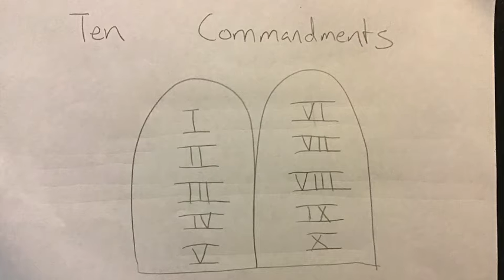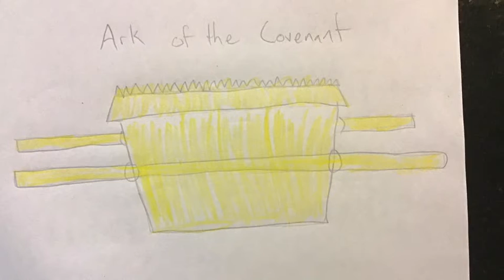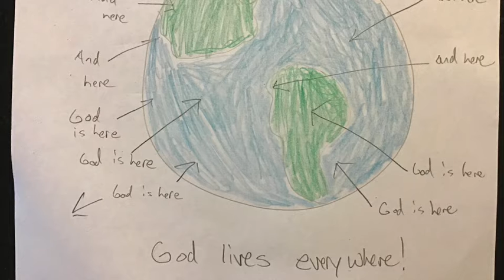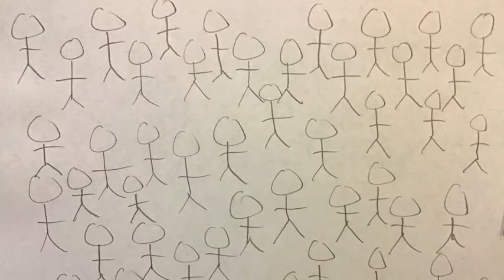Vinje Kids Bible Story, October 25, 2020